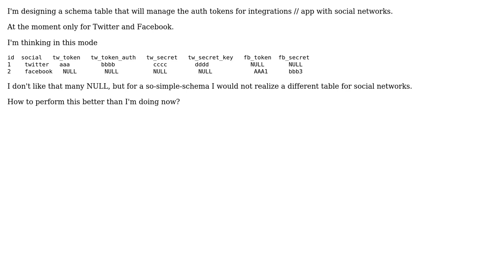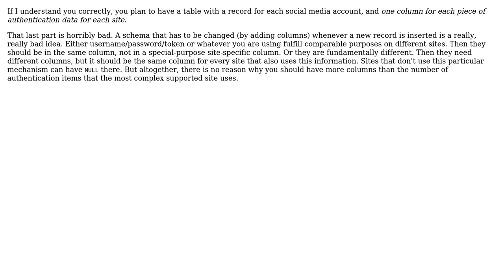Software Engineering: Schema table for multi-integration tokens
With thanks & praise to God, and with thanks to the many people who have made this project possible! | Content (except music & images) licensed under CC BY-SA | Music | Images & others | With thanks to user sineverba user Kilian Foth user gnat and the Stack Exchange Network Trademarks are property of their respective owners. You are responsible for your own actions.